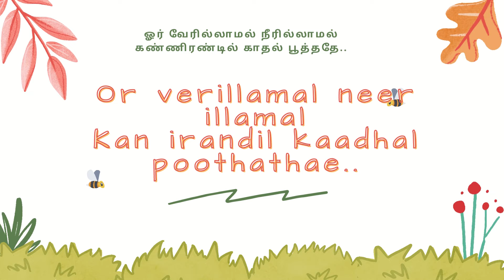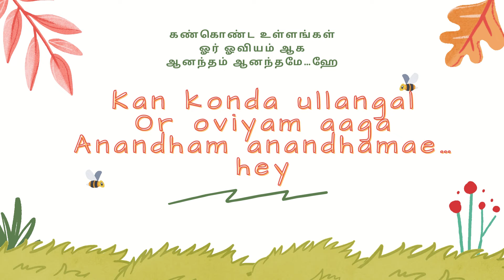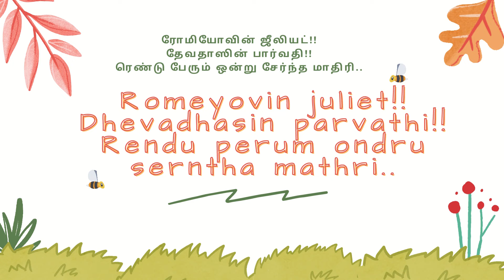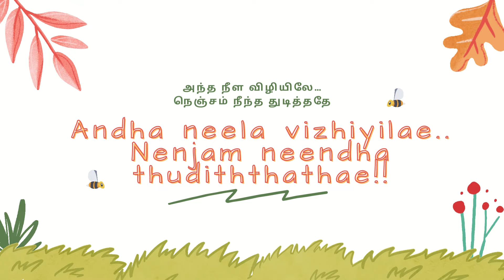Aval Ulaga Azhagiye Lyrics | Lesa Lesa | Harris Jayaraj | Singer Karthi